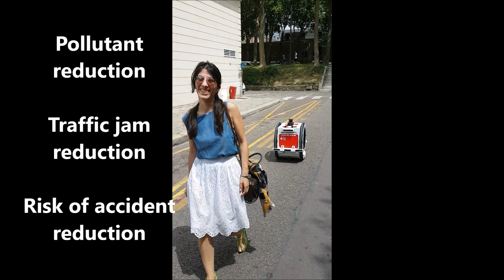TwinswHeel droid for last mile delivery in Smart City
TwinswHeel is an autonomous parcel delivery droid for last mile in our smart city.
It works in collaborative mode as foolow-me.
Droid permit citizen to move (ride or walk) faster and futher